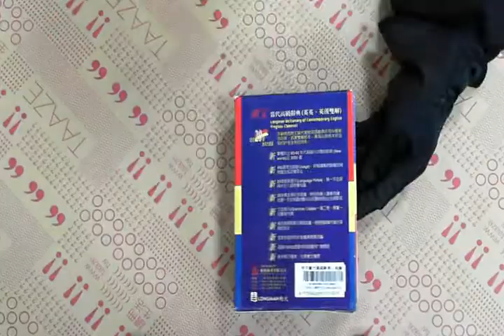TAAZE｜朗文當代高級辭典（袖膠） 二手書書況 9620017269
TAAZE｜讀冊生活網路書店「朗文當代高級辭典（袖膠）」，找二手書請至